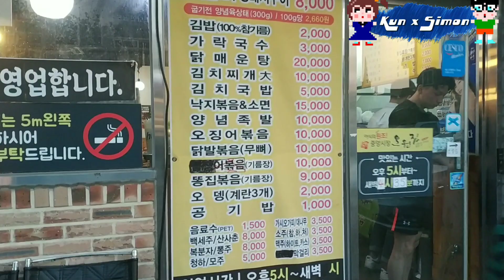Jeonju Korean food (오원집) - Travel to Jeonju Korea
Jeonju Korean food  (오원집) - Travel to Jeonju Korea 전주맛집